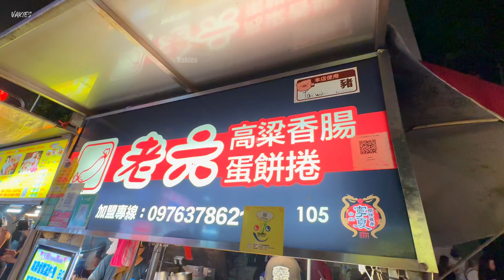Egg Sausage Crepe Rolls